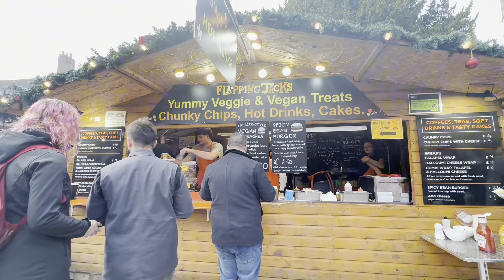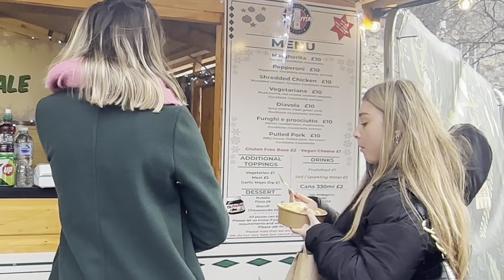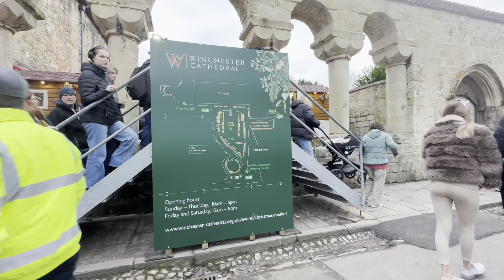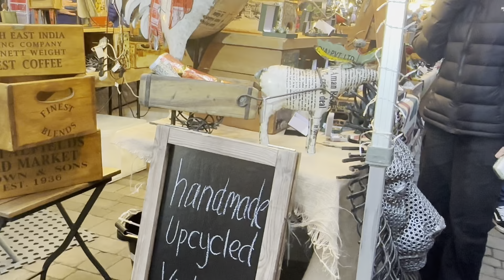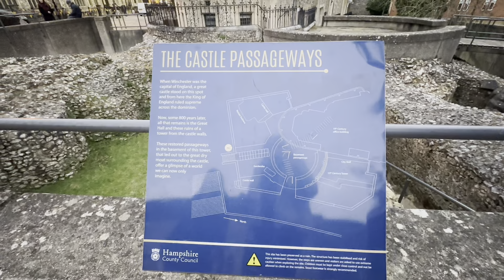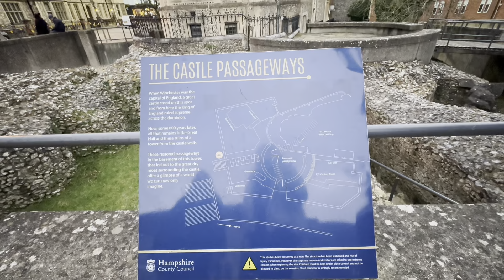King Arthur's Round Table in Winchester | Part 3 | Wander BB